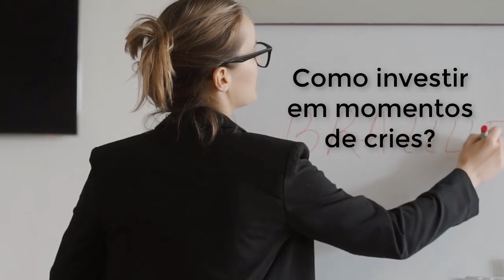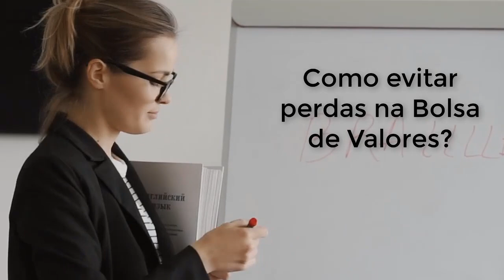3 regras para não perder dinheiro na bolsa de valores I Petinvest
Que tal aprender com os meus conteúdos gratuitos! Clica abaixo

3 regras para não perder dinheiro na bolsa de valores I Petinvest.
Neste vídeo o Peterson Siqueira falou que investir em ações não é arriscado e sim uma oportunidade. Você precisa comprar ações cujo os preços estejam abaixo do valor patrimonial. O patrimônio deve ser superior ao preço da ação. O mercado não é arriscado e sim um mercado de oportunidades.

Qual a regra básica para investir em ações? O investidor precisa avaliar a Bolsa de Valores como um instrumento de investimento e não como local de especulação. Geralmente com especula perde dinheiro e quem investe ganha dinheiro. O investidor precisa formar uma carteira de previdência.

Como investir em tempos de crise? O investidor precisa ver as crises como momentos de oportunidades para comprar ações baratas. Quando as ações sobem muito o que entra em crise é seu patrimônio, pois você compra ações mais caras. Um cenário de crise é o mais propício para investir. As crises refletem um cenário macroeconômico e o ânimo das pessoas e isso interfere no preço das ações e o preço cai.

Como evitar perdas? É quase impossível ter perdas seguindo 3 regras.
1) não aplicar em ações os recursos (dinheiro) que está destinado para outro projeto.
2) nunca compre uma dica. Você precisa estudar os fundamentos e o histórico e também outros fatores da ação que vai investir.
3) nunca vender uma ação por necessidade, exemplo vender ações para fazer uma viagem de férias.

Para se dar bem no mercado você precisa seguir dois critérios:
a) disciplina
b) paciência

O que esperar do mercado para o próximo ano? não existem ações do mercado ou ações da bolsa de valores, salvo se estivermos falando as ações da própria Bolsa de Valores que é negociada com o código B3SA3 (B3 SA - Brasil Bolsa Balcão). O investidor compra ações de uma determinada empresa que ele considera boa e barata e que paga dividendos e também juros sobre capital próprio (JCP).

Conteúdo de entretenimento e educacional. As ações e outros ativos citados nos vídeos não são recomendação de compra ou venda.